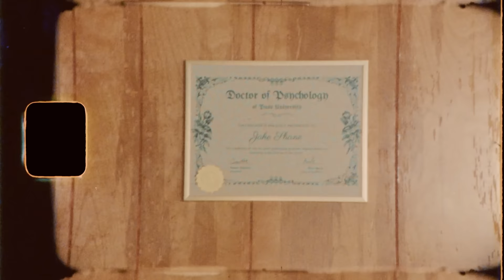Session 12: Josh Richards | Therapuss with Jake Shane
Josh Richards is here, and he is SO hot...

Offer available 3/20-3/25

Tell Me What's Wrong at ⁠passthatpuss.com

Follow Josh!